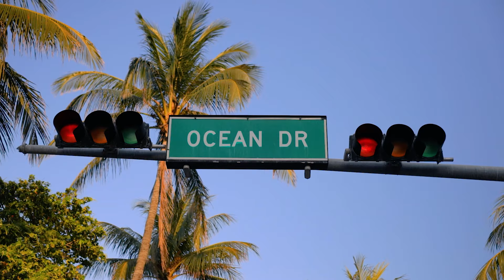B.O.M.B Chuck - Wish You Would (Clean) (Prod. AG)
B.O.M.B. Chuck - Wish You Would [Official Music Video]
Shot By - Tres Branding
Prod. By AG